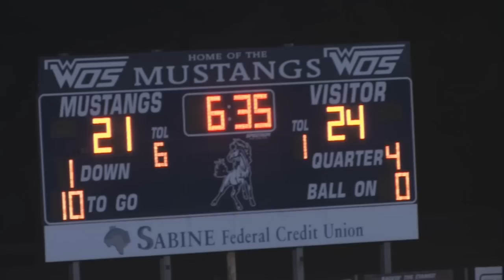Friendswood Mustangs vs West Orange Stark Football 2011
Great game and both teams battled - Friendswood wins in double overtime 32 - 31. This was played in Orange Texas 9-2-11. Shot with a Canon XH-A1.